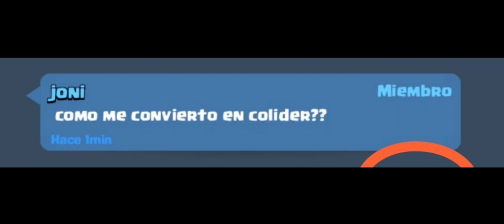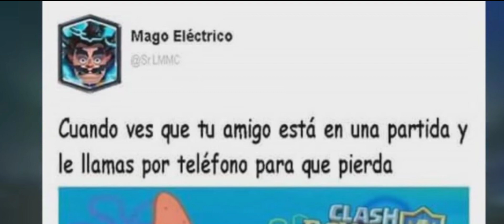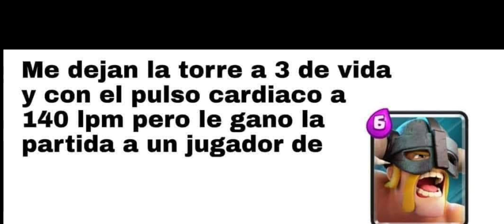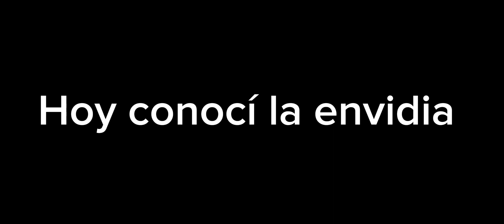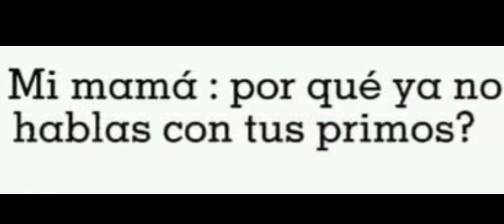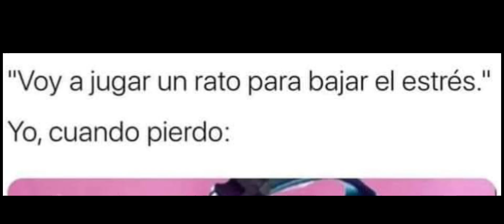MEMES de CLASH ROYALE #3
Muchas gracias por llegar hasta aquí :3